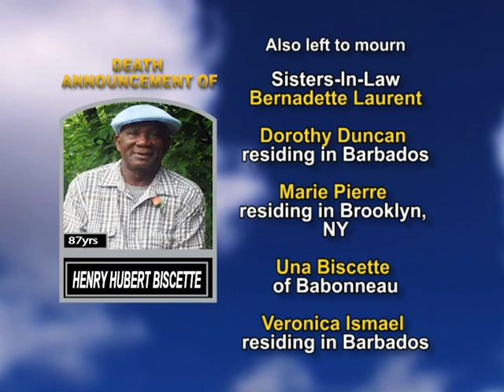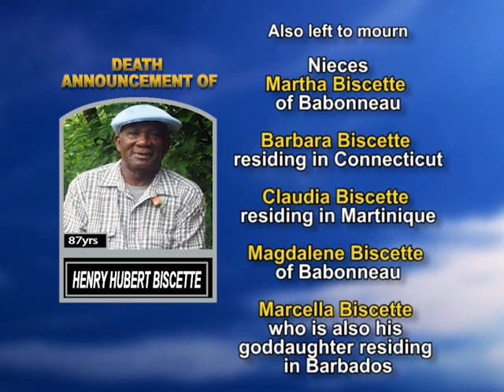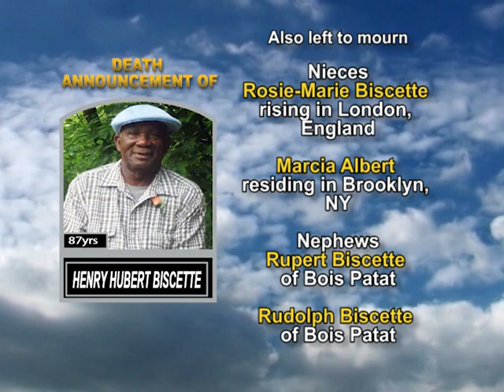Henry Hubert Biscette long